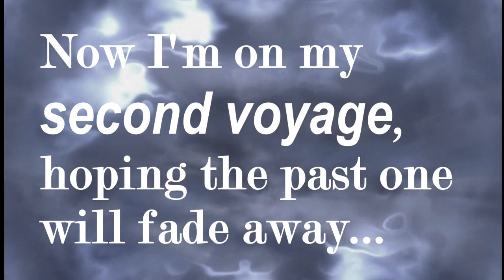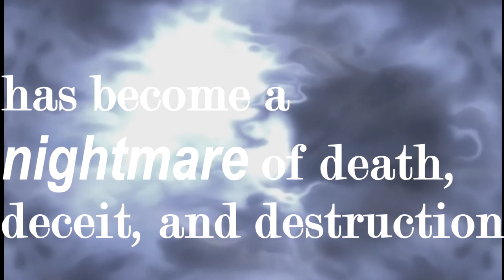The Living by Matt de la Pena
A thriller YA fiction